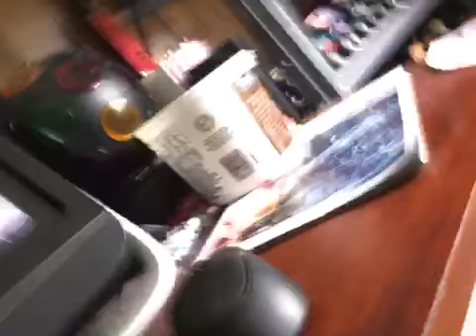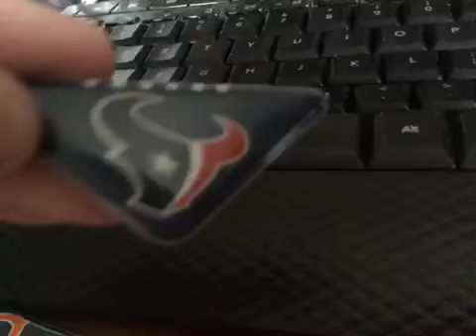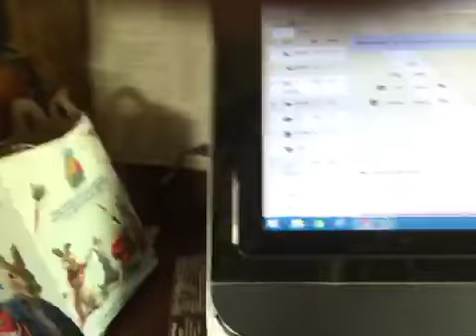nfl playoffs 16